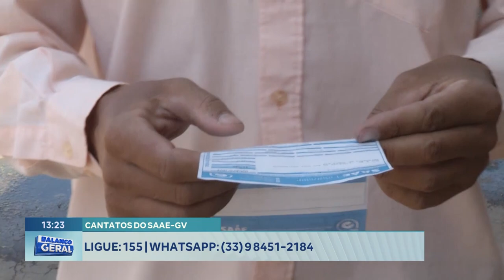Rua A no Bairro Figueira: Esgoto corre a Céu Aberto e Entristece Moradores da Localidade em GV.